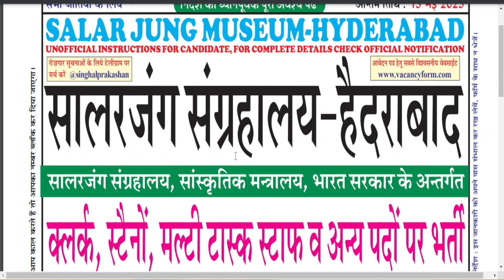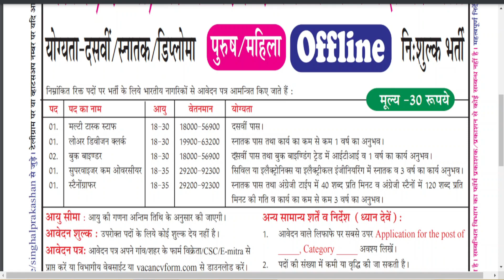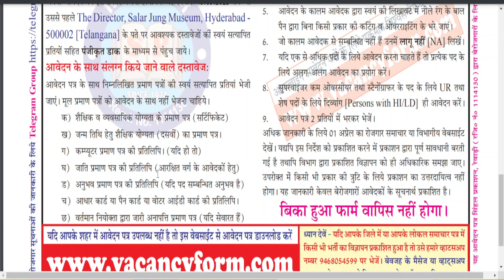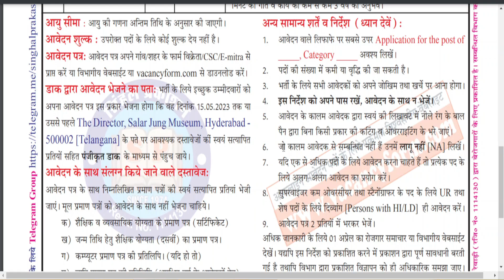Salar Jung Museum Hyderabad Recruitment 2023 | Salar Jung Museum Hyderabad Offline Form 2023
Salar Jung Museum, Hyderabad Multi Task Staff, Lower Division Clerk, Book Binder, Supervision, Stenographer

Knowledge TV
My smart Trick
haryana kaushal
Gk BY PARDEEP SIR
A24 Knowledge
DS HELPING FOREVER
Offline form
Online form
Rojgar with Ankit
SSC Adda247
Sarkari Jobcity
GyanDev Host
Defence Adda247
Government Job Requirement
MIND EXAM
Jobs Target